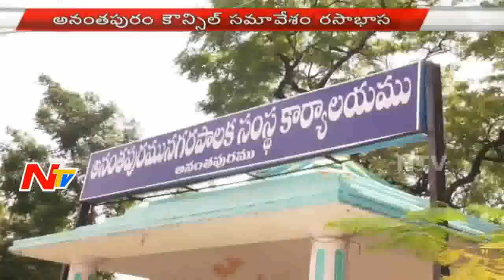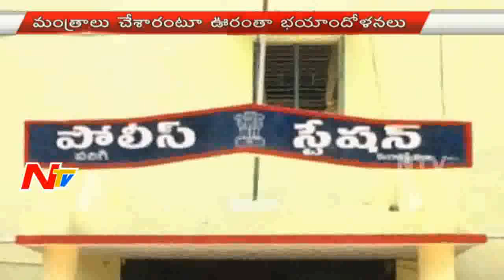Morning News Highlights || 17th June 2016 || NTV